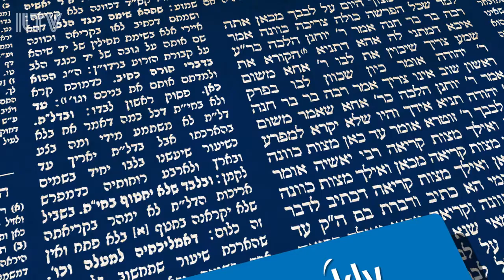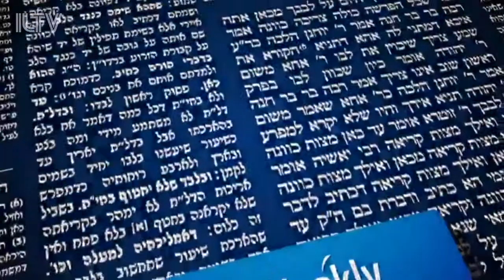Parashat Hashavua: Toldot - Weekly Torah Portion